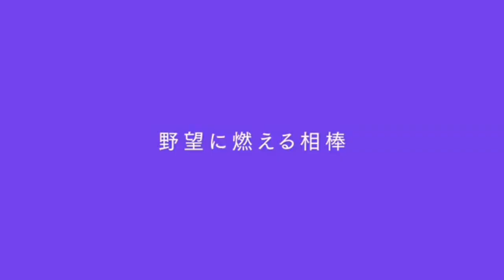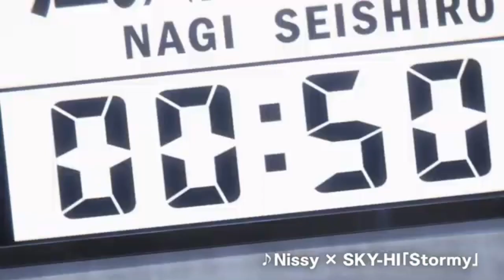Blue Lock: Episode Nagi Reveals New Trailer Ahead of April Premiere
Blue Lock: Episode Nagi movie revealed a new trailer that features the theme song “Stormy” by Nissy x SKY-HI. The movie premieres on April 19 in Japan. Studio 8bit is animating.

Shunsuke Ishikawa will be directing, with Taku Kishimoto on the series composition and original author Muneyuki Yaneshiro on story composition. Jun Murayama is composing the music.

Episode Nagi will adapt the prequel manga to the Blue Lock series. The manga, written by Muneyeki Kaneshiro features art by Kota Sannomiya and Yusuke Nomura’s character designs. It was licensed by Kodansha USA in English and is currently being serialized on the K MANGA app, with print release slated for this fall. The plot is described as:

Seishiro Nagi, a second-year high schooler, thought everything was a pain and lived his life in an apathetic fog. That is, until he met Reo Mikage and they entered the mysterious striker training center, Blue Lock… A new spin-off from Blue Lock’s author, Muneyuki Kaneshiro, telling the story from Nagi’s point of view!

In addition to the Nagi movie, the TV anime is also getting a second season.